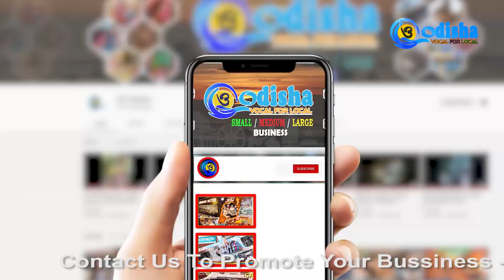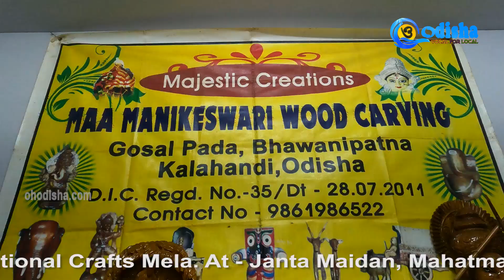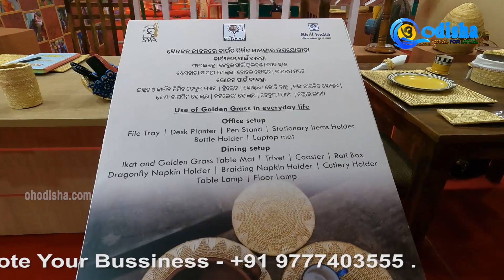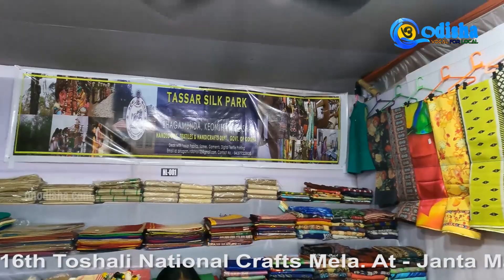16th Thoshali National crafts mela at Janata Maidan || Mahatma gandhi Park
Bhubaneswar: The much-awaited 16th Toshali National Crafts Mela 2022 will be run up to April 10th at Janata Maidan in Bhubaneswar.

     A total of 390 artisans and weavers, including 150 from the state, are participating in the fair this year, which will remain open from 3 pm to 10 pm in view of the prevailing heat.

     The theme pavilion will showcase the golden grass craft of Odisha. The wild grass (Vetiver zizanoids), known locally as ‘Kaincha’, is found in many riverside villages of Jagatasinghpur and Kendrapada districts. The inflorescent stick, which appears after the monsoon, is used for weaving.
For generations, golden grass items like bowls, fans and mats have been used as utility items in many parts of the state. More and more city dwellers are now discovering the beauty of the products, which are eco-friendly and biodegradable.

     “Artisans and weavers are facing difficulties in marketing their products amid the COVID pandemic. This fair will provide them with an opportunity to directly market their products and cushion the losses,” Minister of Handlooms, Textiles and Handicrafts, Padmini Dian told the media.
For the first time, the handicrafts and handloom corporations of other states are participating in the fair.

     This apart, a food court having 30 stalls will offer Odia and cuisines of other states to the visitors. Special arrangement has been made for the smooth movement of differently-abled and elderly people, along with designated parking space and wheelchairs. A special baby care room has also been created for new mothers and infants.

     More than 15 lakh people are expected to visit the fair this year. It’s mandatory for both visitors and exhibitors to wear masks and maintain social distance on the fairground. Last year, the fair saw a footfall of 14 lakh and did a business of Rs 12.3 crore. Traders and organisers of the event are expecting to create a business of around Rs 15 crore this year.

Here we are sharing one of the unexplored heritage Odisha.